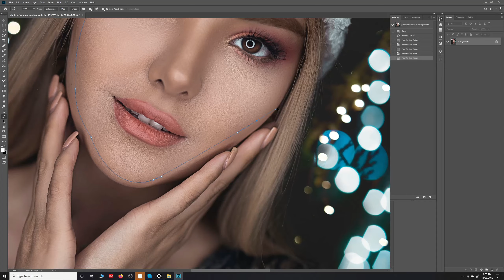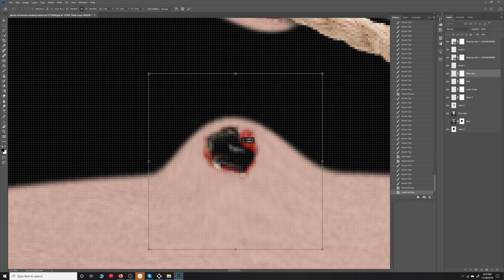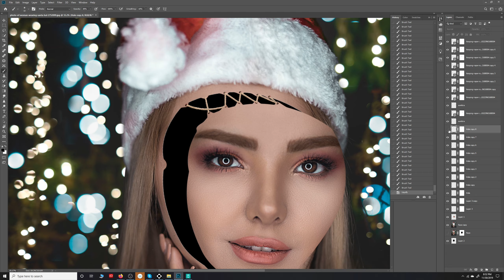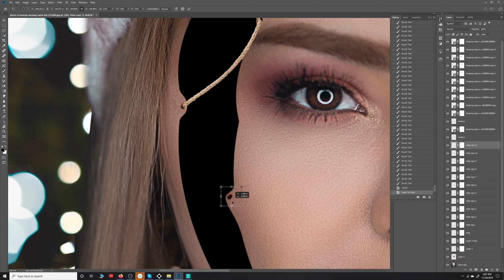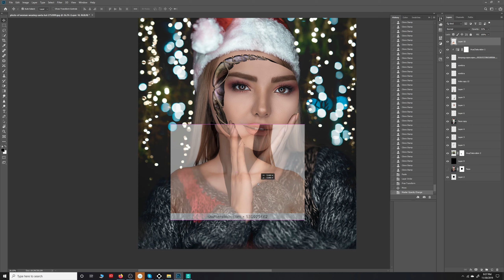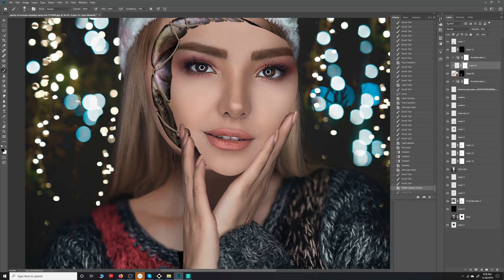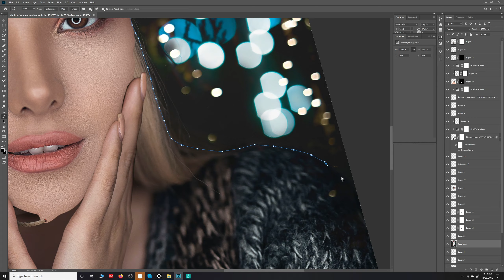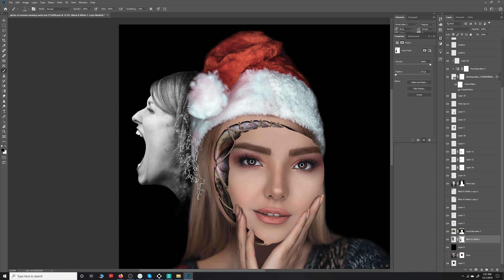Photoshop Speed Art (Personality....)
Hello guys, i wanted to make this manipulation of a person who was in my life, i don't want to put a name on this work but the image describe the personality, hope you like it.

Pc specs...
- Thermaltake Tower 900 Black Edition
- Intel Core i7 6800k, 3.40 GHz.
- 64Gb RAM DDR4 2400
- Motherboard ASUS X99-A II
- 12 TB HDD Storage
- Water cooling System
- Samsung SD850 32" WQHD 2560x1440
- Wacom Intuos Pro
- ASUS USB-AC68 AC1900 Dual-Band USB 3.0
- Microphone Samson C01U Pro USB Studio
- Windows 10 home, 64 bits
Recording/edition Software:

- Screen recorder:
OBS Studio